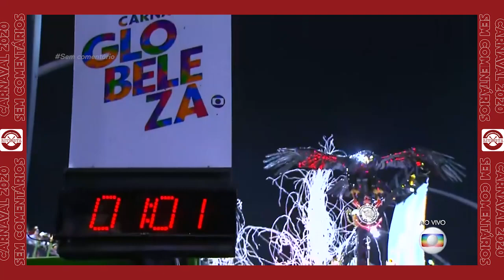Desfile Gaviões da Fiel 2020 - SEM COMENTÁRIOS!